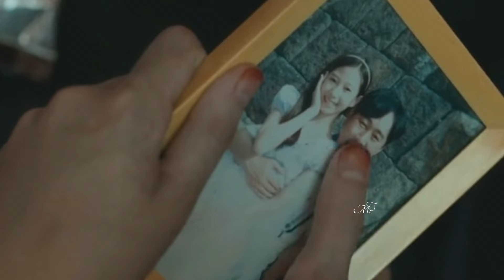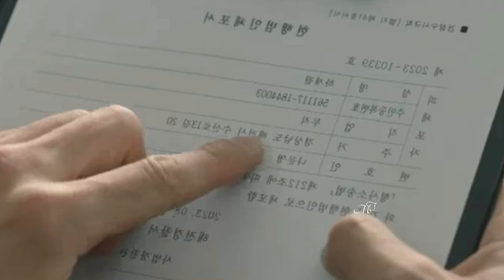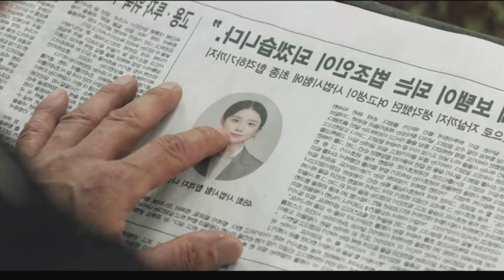Episode 9 | new thriller korean drama Explained in Hindi | Hide kdrama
Hide korean drama Explained in Hindi | Episode 1

Hide  korean drama
Hide korean drama lee dong wook
Hide 2024 kdrama trailer
Hide 2024 korean drama eng sub
Hide korean drama explained in hindi
korean drama in explain in hindi
Hide movie explained in hindi
Hide  kdrama in hindi explaination
Hide explained in hindi
hindi explaination
new korean drama in hindi
thriller drama in hindi
Hide korean drama 2024
HIde kdrama trailer
Hide ep 1 eng sub
new korean drama in hindi dubbed full episodes
Hide korean drama ep 1